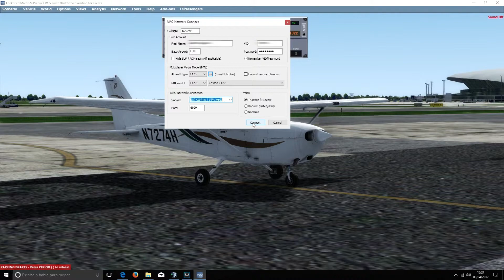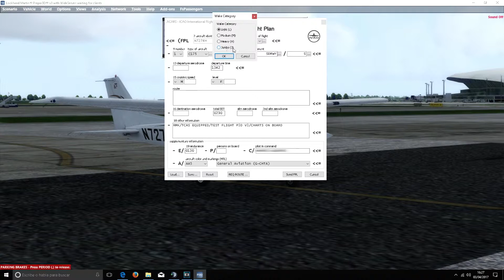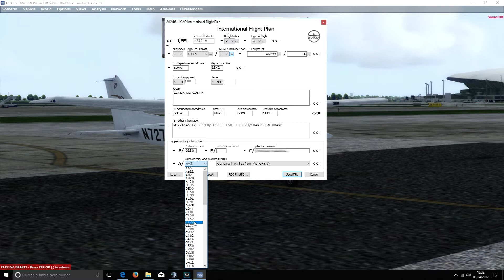FsUruguay - Primera conexion a IVAO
Eres nuevo y quieres conectarte? Aquí podrás ver como se realiza la primera conexión a IVAO.